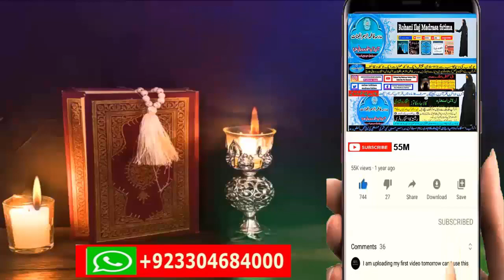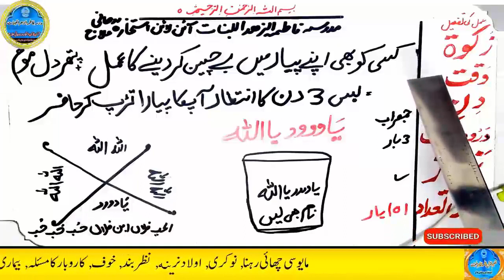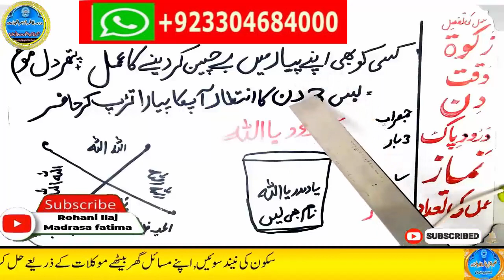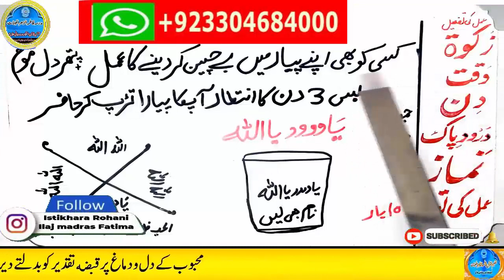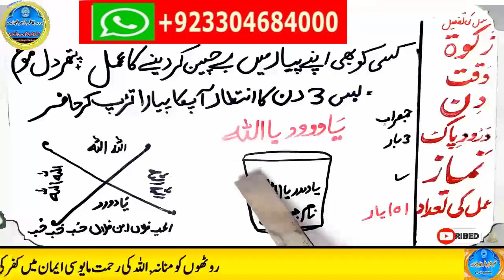mohabbat ka wazifa, wazifa for love, love marriage, mohabbat ka wazifa aag jesa, mohabbat ka taweez